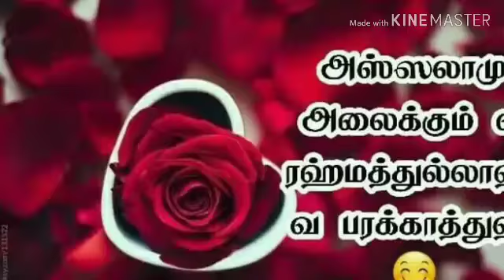2vlog.my 120km journey mummies house to my home😇.and seeing lord of vishnu statue near shoolagiri.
Hello friends!

 In this video I'm sharing showing my 2ndvlog with my husband baby .sharing my 120km journey mummies house to my home.and i saw a lord of vishnu's statue near the road.and sharing my experience.
I hope u guys like this vlog.